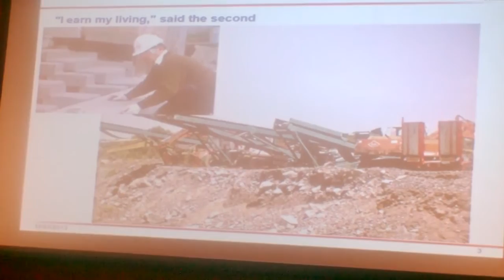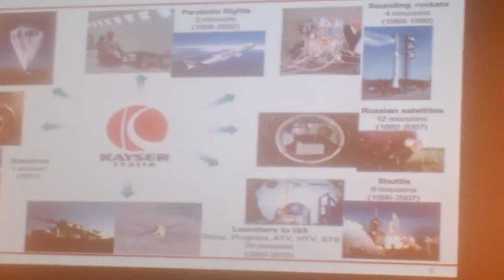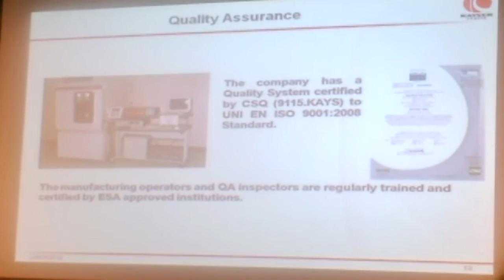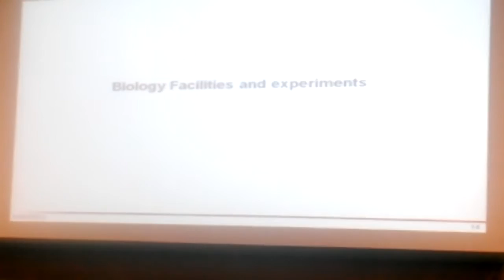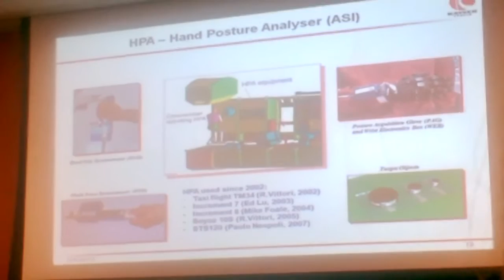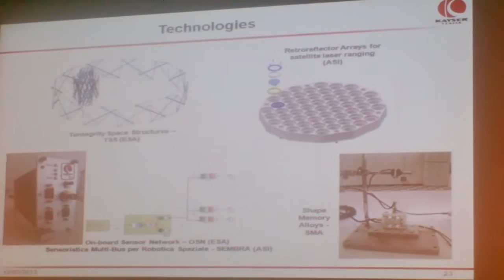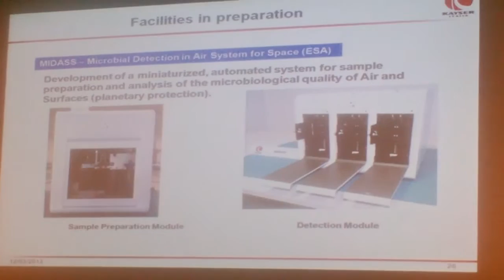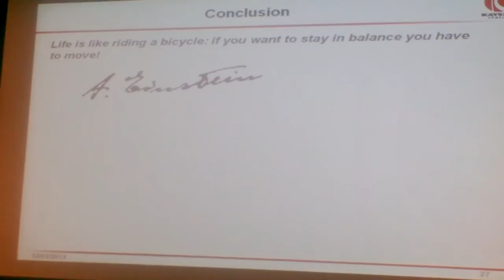David Zolesi of Kayser Italia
Dr. David Zolesi of Kayser Italia at the Tuscany event at the prestigious Palo Alto office of the Law Firm Wilson, Sonsini, Goodrich & Rosati.